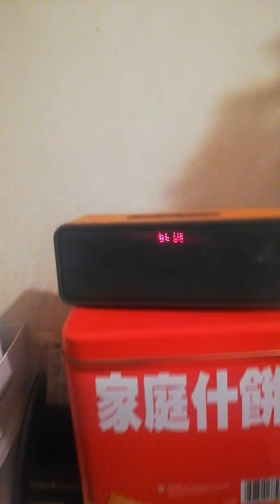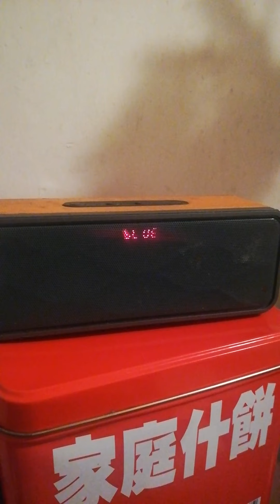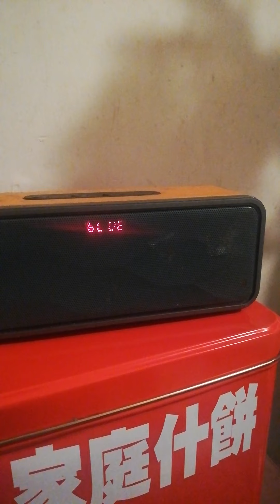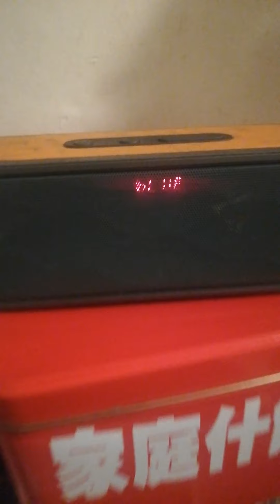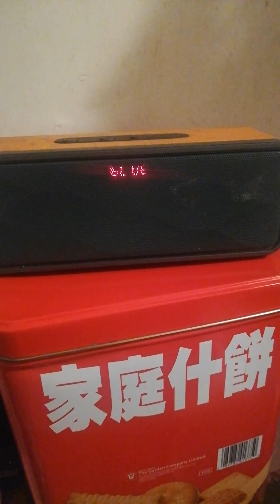自娛唱幻覺離恨天尾段一小段唱得唔好請見諒